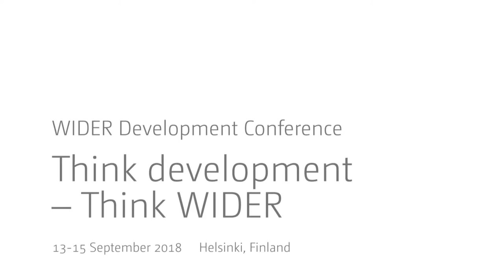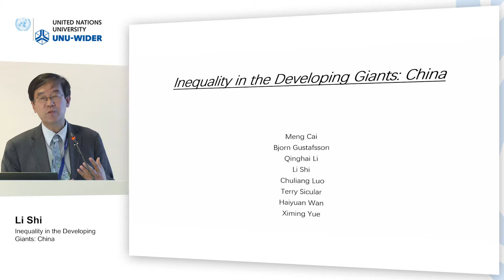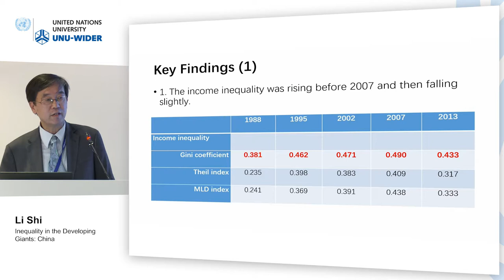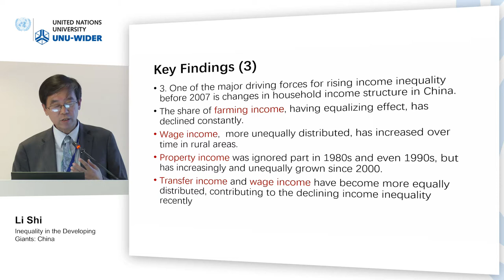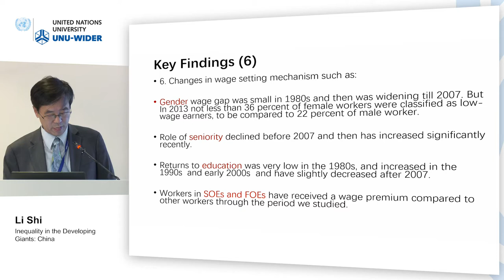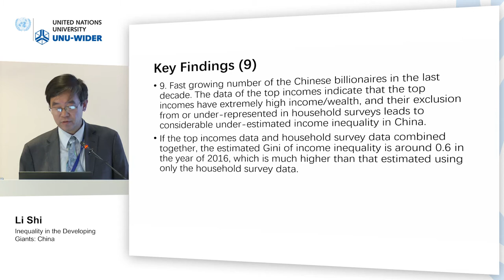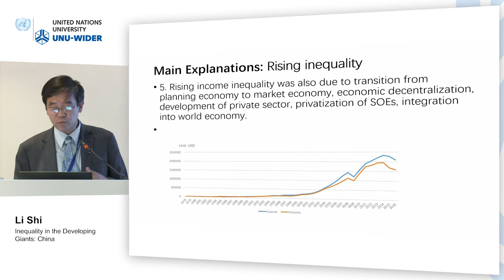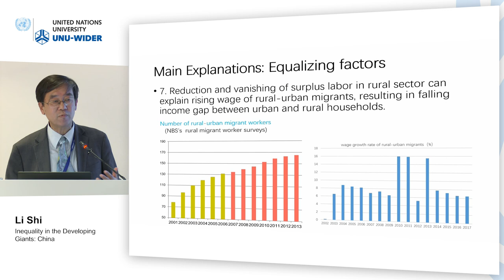Think development – Think WIDER | Parallel 4.3 - Shi Li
Parallel 4.3 | Inequality in the developing giants